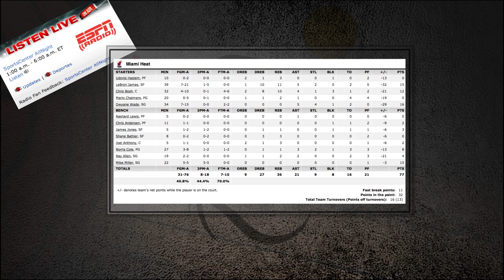Coach Nick on ESPN Radio with Freddie Coleman: Heat at Spurs Game 3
Coach Nick does a segment with Freddie Coleman, explaining how the Spurs, Gary Neal and Danny Green in particular, shot so well and if they can they do it again. Also, is LeBron James stuck in his head, and can he get out?